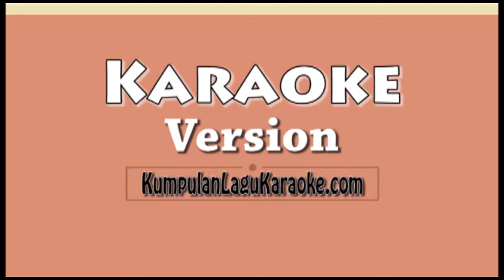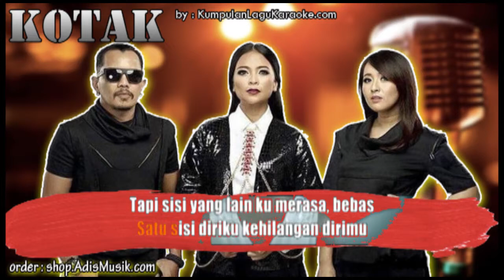SISI LAIN - KOTAK Karaoke no vocal full album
SISI LAIN -  KOTAK Karaoke